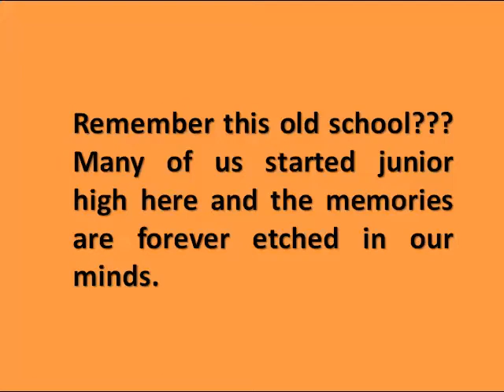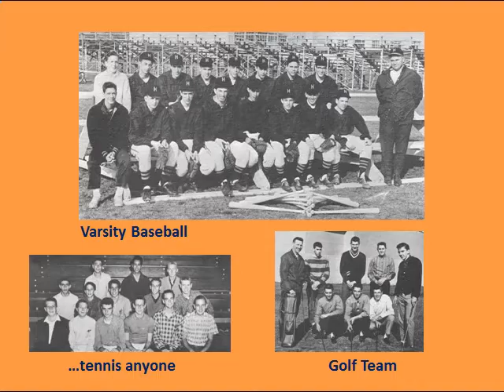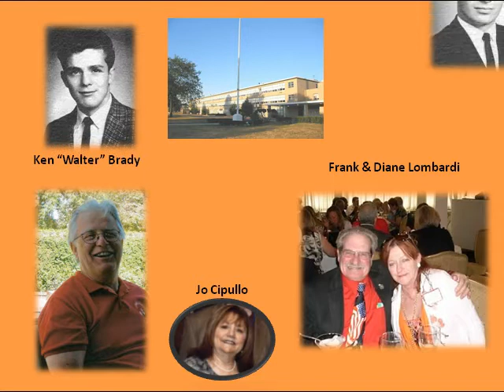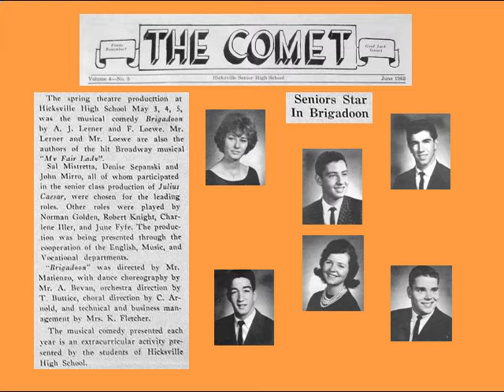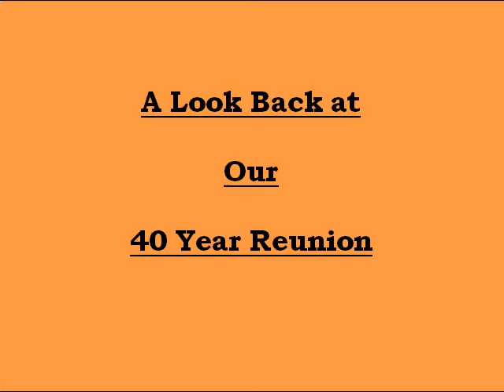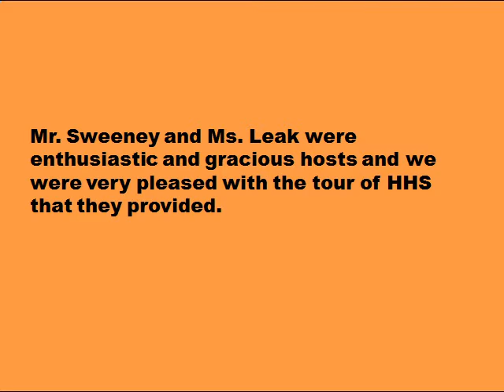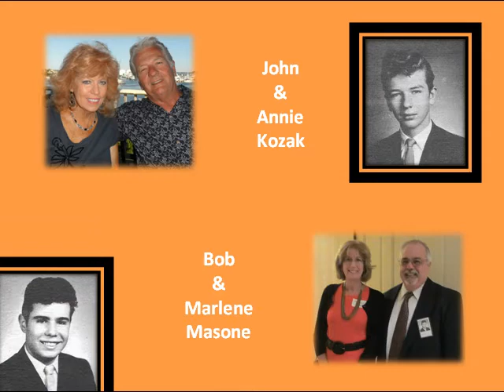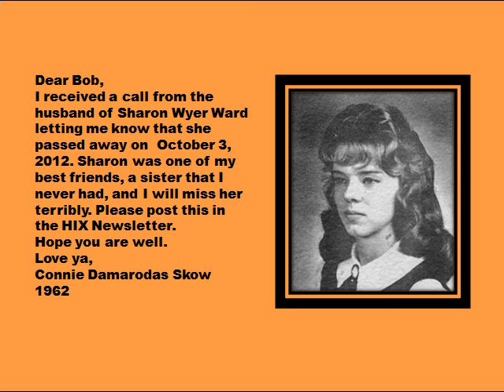Hicksville High School, Hicksville, NY Class of 1962 Fifty Year Reunion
This video features the Hicksville High School Class of 1962 Fifty Year Reunion held in October of 2012.There are flashbacks to the other reunions, 25th, 40th & 45th.  Also included are pictures of Hicksville in the sixties.